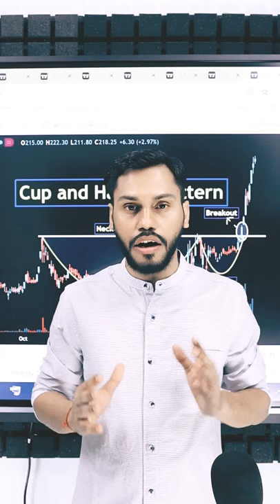HOW TO IDENTIFY CUP & HANDLE PATTERN